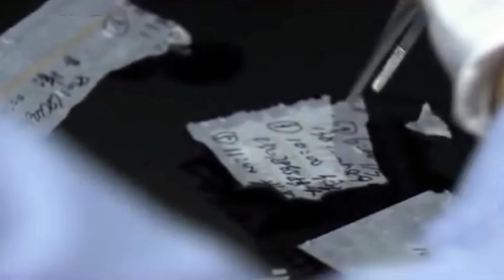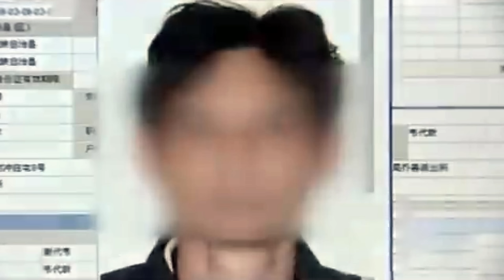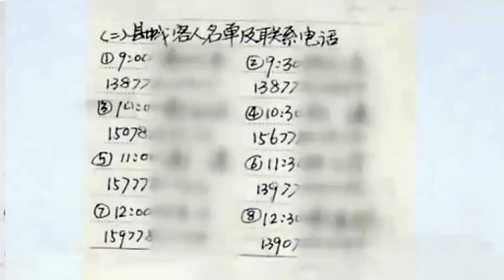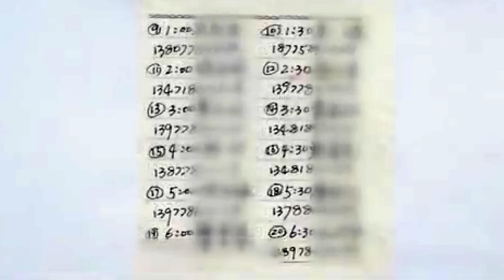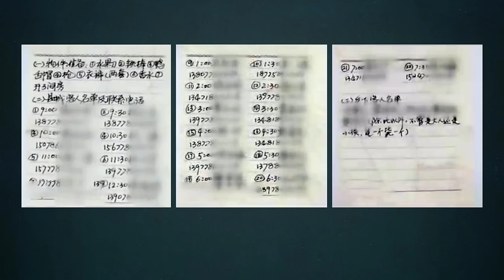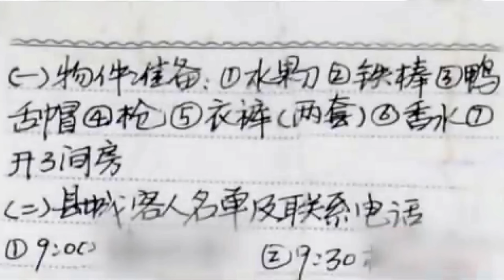🔴大陸教師的死亡筆記！一份名單竟吓得全村人不敢出門！不管是大人還是小孩見一個殺一個？屠村原因到底是什麼？｜CC字幕｜Podcast｜日更頻道